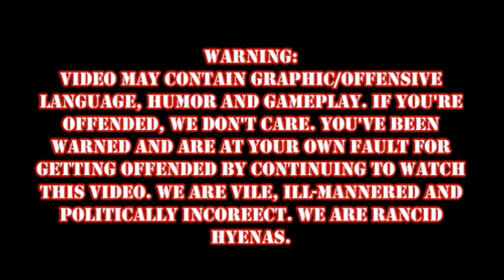Hyena Bros Episode 5: For VICTORY